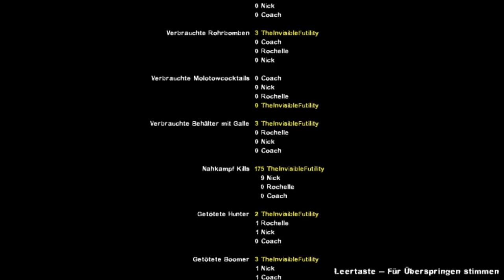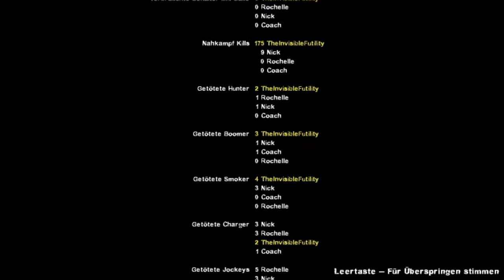Let's Play 'Left 4 Dead 2' #004 [HD/DE] - Jimmy Gibbs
'Left 4 Dead 2' Commentary von EimenLP